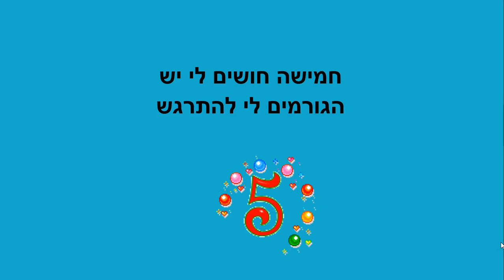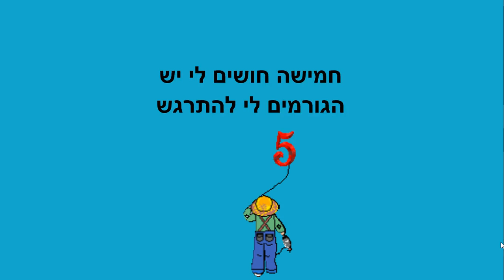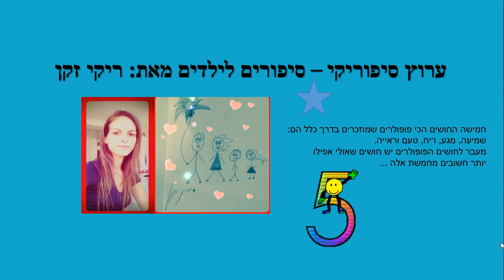חמישה חושים - סיפור ילדים - כתבה: ריקי זקן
חמישה חושים
סיפור ילדים